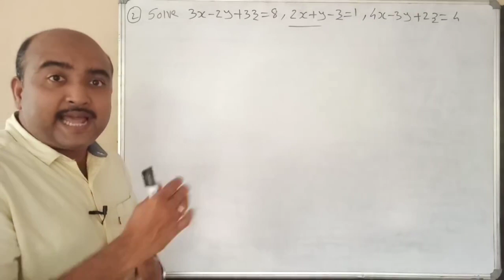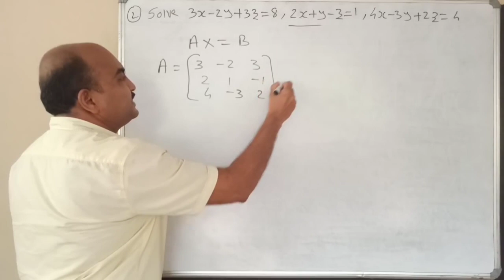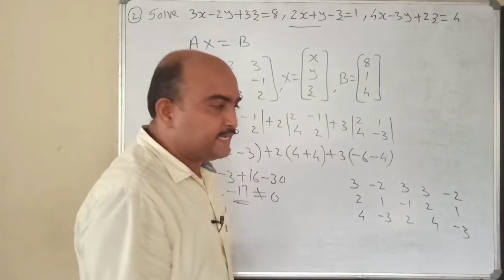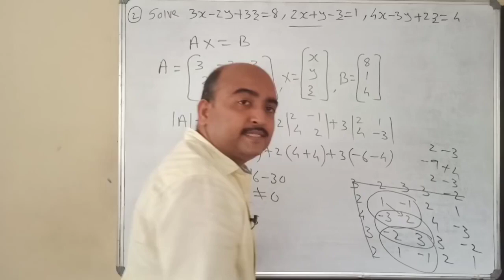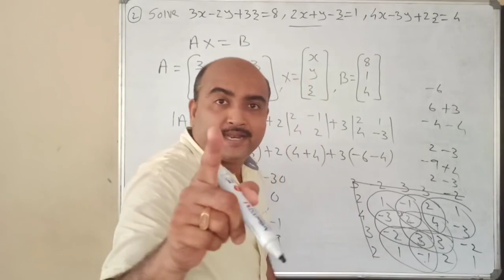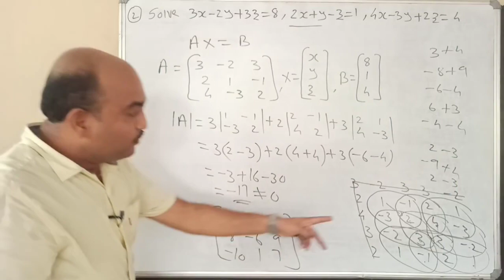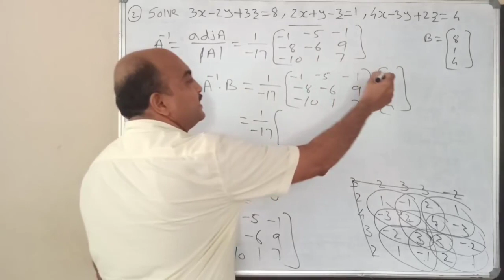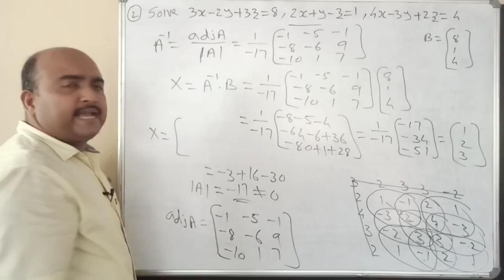+2 MATHEMATICS//ONE QUESTION SURE QUESTION SERIES//PART 9//DETERMINANTS//6 MARKS SURE👍🏻